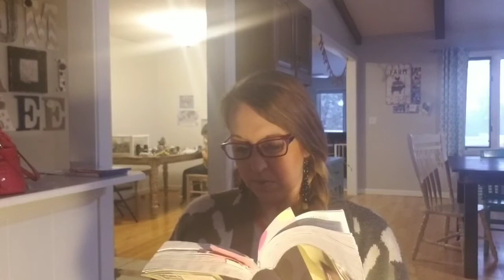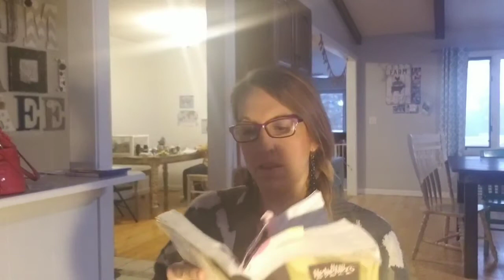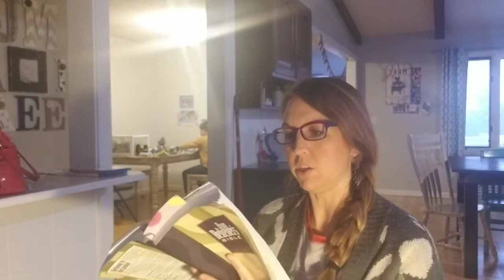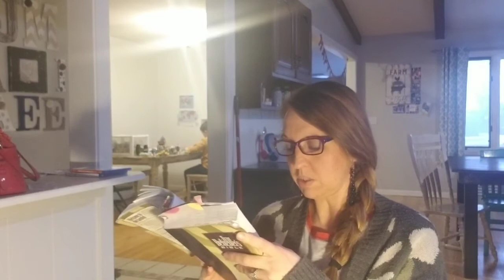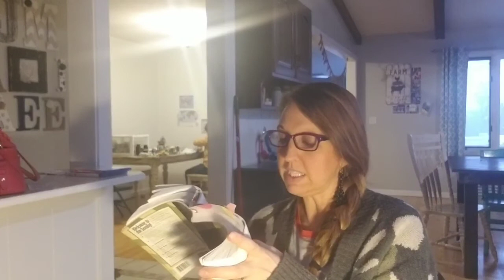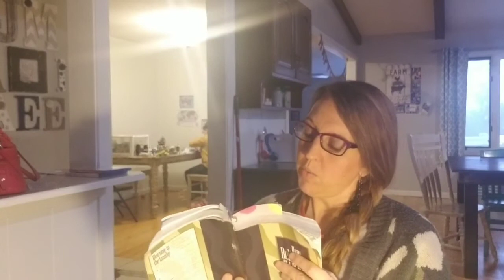December 14th Bible in a Year Challenge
Read from Jonah 3-4, Proverbs 25, Matthew 12